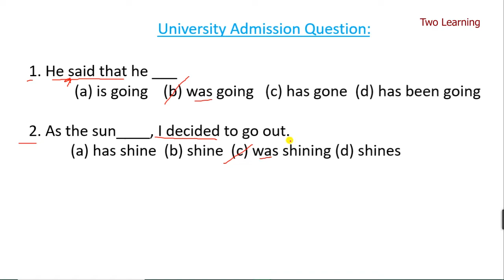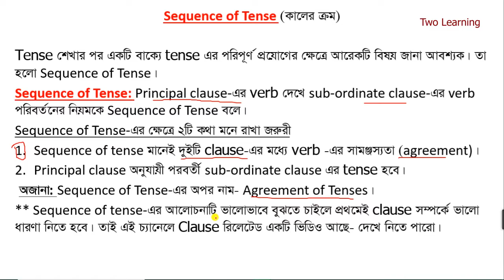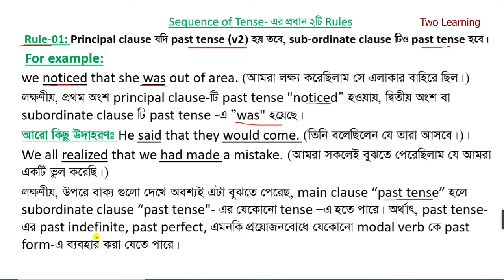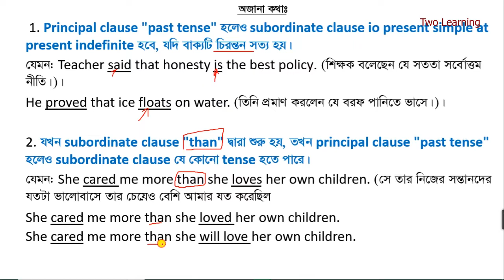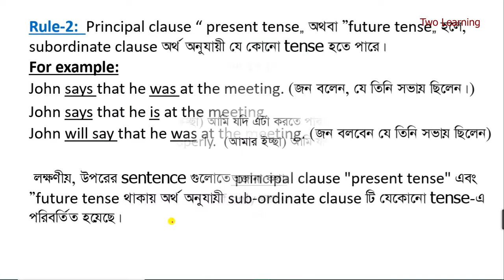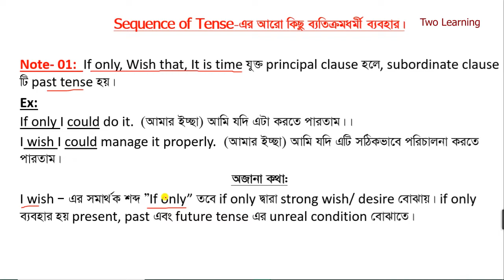Class-25 | Sequence of Tense | Right Form of Verb | University Admission 2022 | English Grammar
Sequence of Tense | Agreement of Tenses | ইংরেজী ভর্তি প্রস্তুতি পরীক্ষা ২০২১-২২ | English Class For University Admission Test,Dhaka University C unit,Rajshahi University B unit,university admission test 2021-22

.Help Desk.